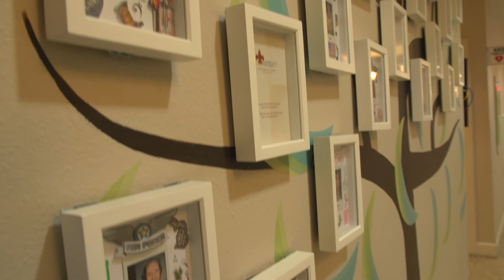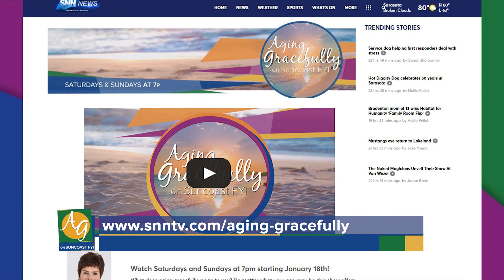Aging Gracefully on Suncoast FYI: S4 E1 Inspired Living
What does aging gracefully mean to you? No matter what your age may be, 'Aging Gracefully on Suncoast FYI' offers advice that could help you live a happy and healthier life.